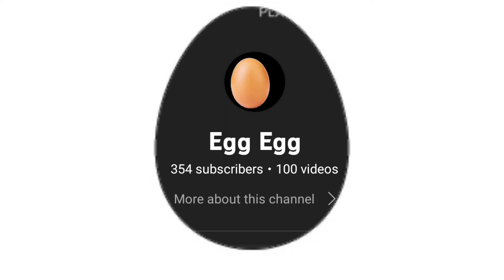100 egg videos egg